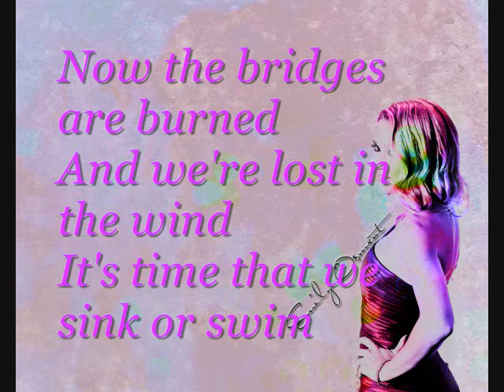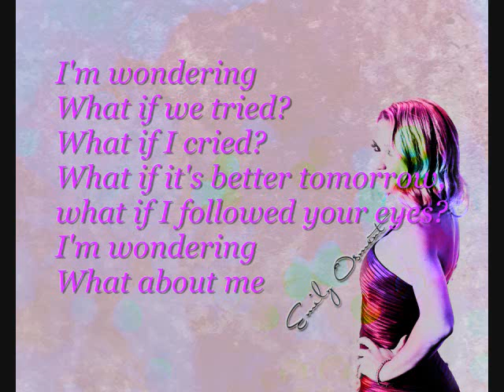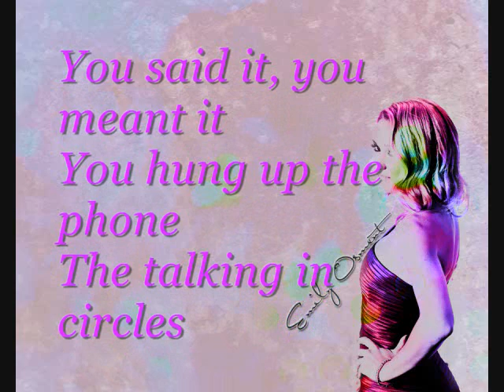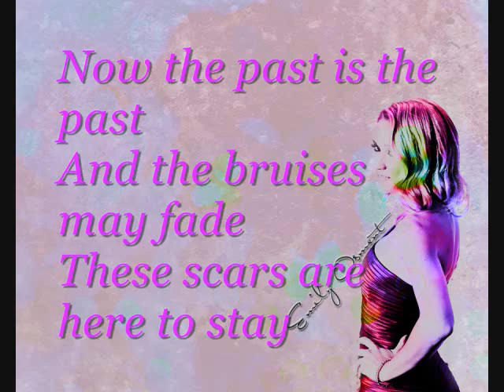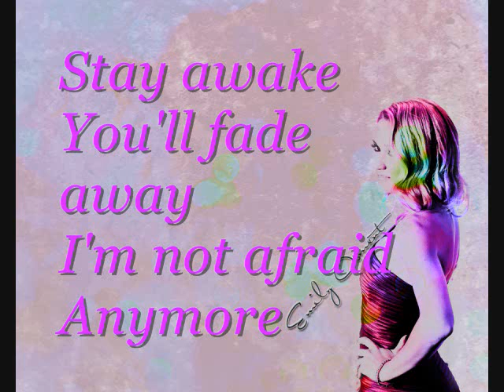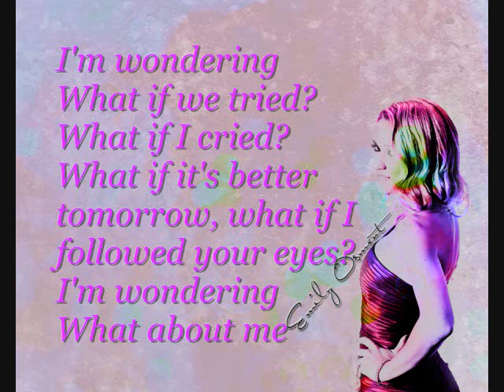Emily Osment- What About Me [LYRICS]